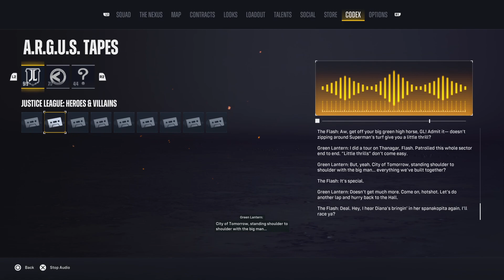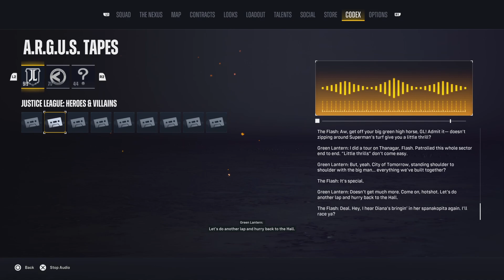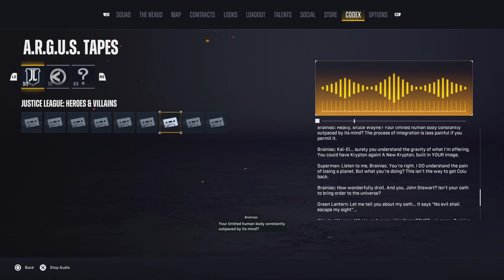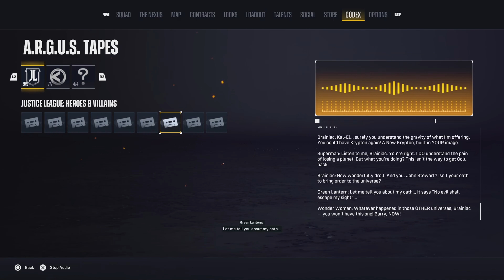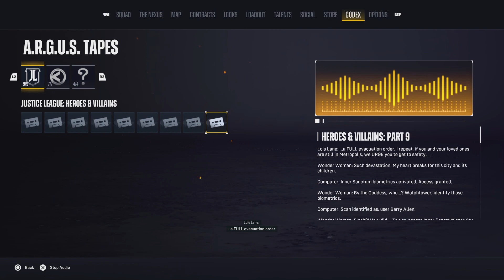Justice League Tapes